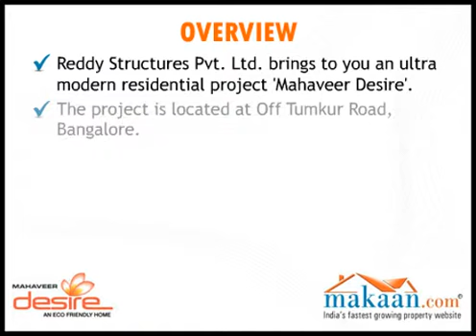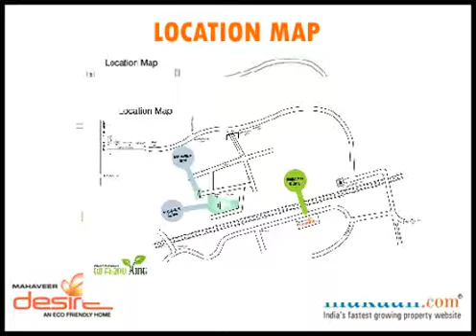Mahaveer Desire, Off Tumkur Road, Bangalore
Reddy Structures Pvt. Ltd. brings to you an ultra modern residential project 'Mahaveer Desire'.
The project is located at Off Tumkur Road, Bangalore.
It offers 2 & 3 BHK residential apartments.
Apartment area ranges between 930 to 1322 sq. ft.
Facilitate with world class amenities and features.